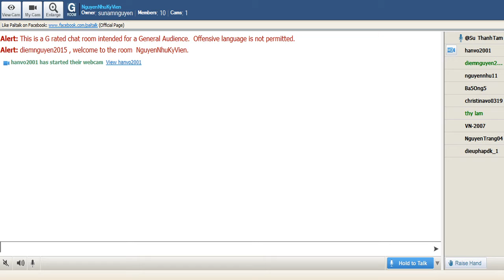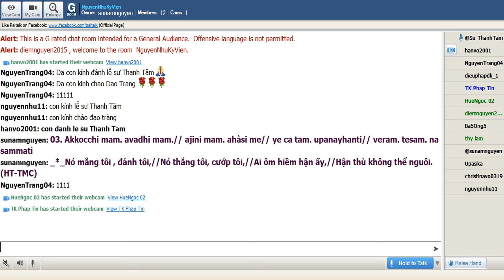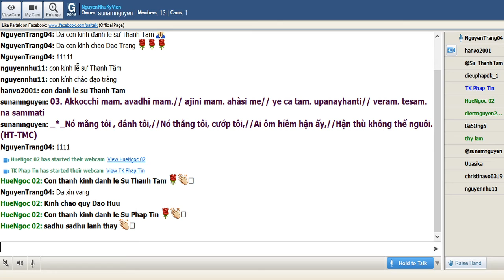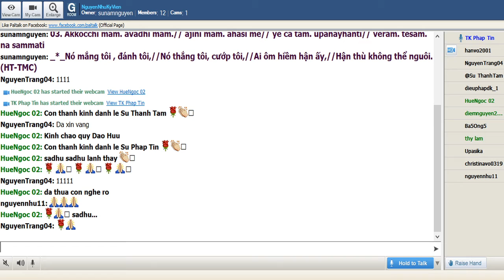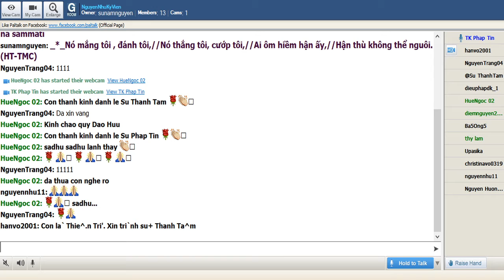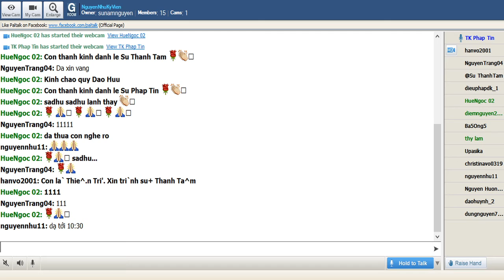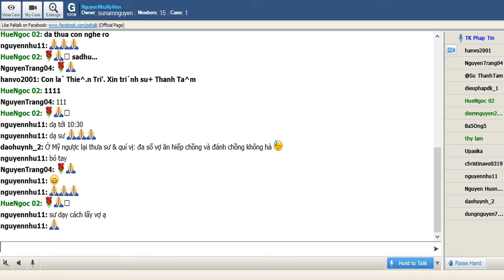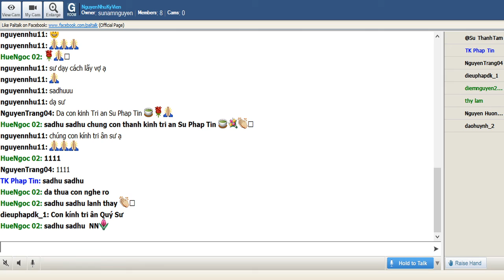NguyenNhuKyVien Thứ Tư Nov 20-2019. Sư Pháp Tín thuyết giảng Hạnh Phúc Kinh